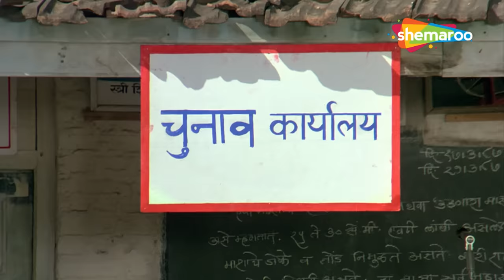इस साली को तो पागल पहलवान धोबी जैसा पति मिलना चाहिए - Charanon Ki Saugandh - Mithun, Amrita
Ravi is forced to work as a servant for a Thaku . During the village elections, Ravi decides to take a stand by running against the wealthy tyrant But the landowner ups the ante with an unusual wager, offering his daughter as the prize.

Written by Kader Khan (dialogues)
Screenplay by Amar Shamji
Story by Malliyam Rajagopal
Produced by A. KRishnamurthi
Starring - Mithun Chakraborty, Amrita Singh
Cinematography A. Venkat
Edited by Waman Bhonsle, Gurudutt Shirali

रवि को एक ठाकुर के नौकर के रूप में काम करने के लिए मजबूर किया जाता है। गाँव के चुनावों के दौरान, रवि अमीर अत्याचारी के खिलाफ खड़ा होने का फैसला करता है, लेकिन ज़मींदार अपनी बेटी को पुरस्कार के रूप में पेश करते हुए एक असामान्य शर्त के साथ आगे बढ़ता है।

के. बापैया द्वारा निर्देशित
कादर खान द्वारा लिखित (संवाद)
पटकथा अमर शामजी
मालियम राजगोपाल की कहानी
ए. कृष्णमूर्ति द्वारा निर्मित
अभिनीत - मिथुन चक्रवर्ती, अमृता सिंह
छायांकन ए वेंकट
वामन भोंसले द्वारा संपादित, गुरुदत्त शिराली
लक्ष्मीकांत-प्यारेलाल द्वारा संगीत